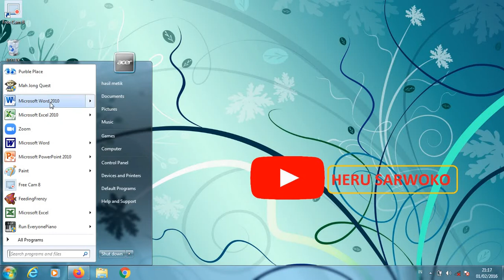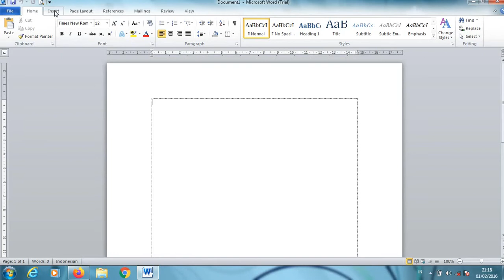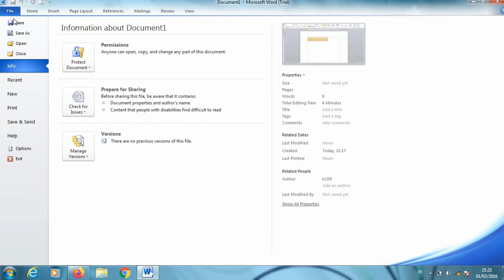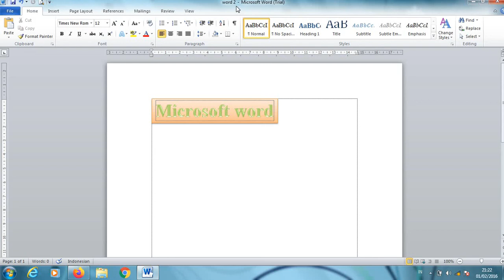cara menyimpan dokumen word